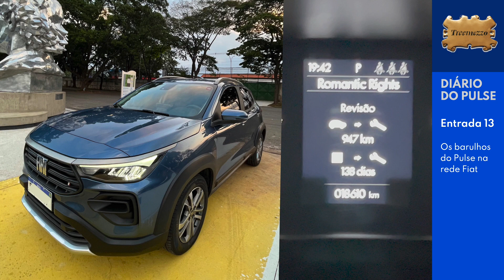Diário do Pulse #13: os barulhos do Pulse na rede Fiat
Às vezes, trocar de concessionária faz toda a diferença! Nesta entrada, eu conto sobre um outro barulho que surgiu na suspensão dianteira do meu Pulse e que já foi arrumado. A realização do serviço serve de exemplo para falar da falta de consistência da rede Fiat às vésperas da segunda revisão, de 20.000 km.

| PONTOS PRINCIPAIS |
01:25 – Um novo barulho na suspensão dianteira
05:15 – A rede Fiat e a falta de consistência
19:05 – Comentários dos ouvintes

| SOBRE O DIÁRIO DO PULSE |
Neste quadro do Três e Meio, o podcast para quem gosta de carros – carros da Fiat –, eu compartilho a experiência na prática de compra, uso e manutenção do meu Pulse Audace Turbo 200, o primeiro SUV nacional da Fiat.